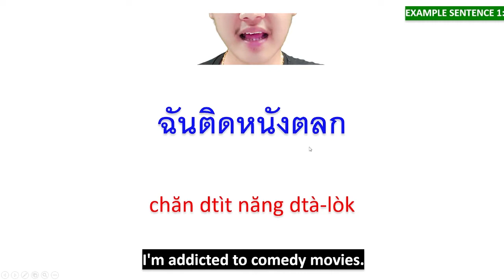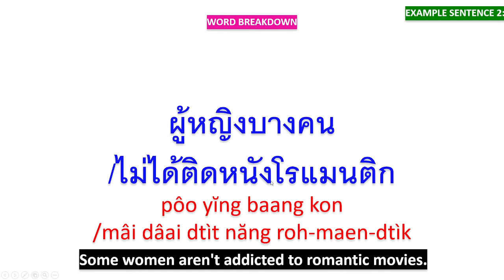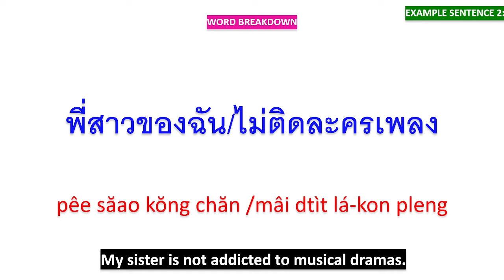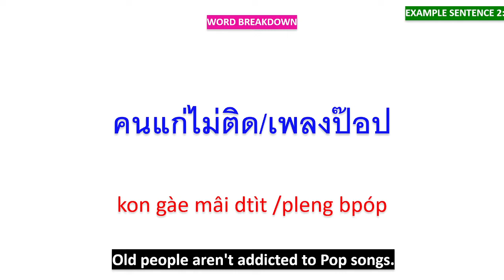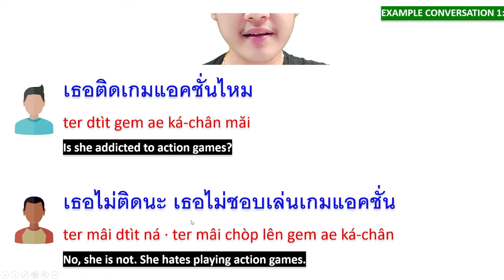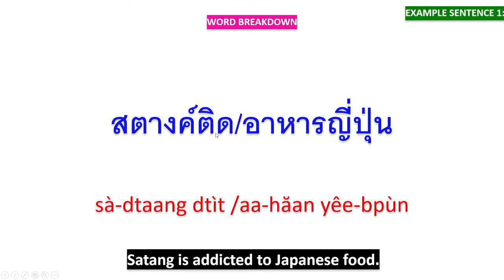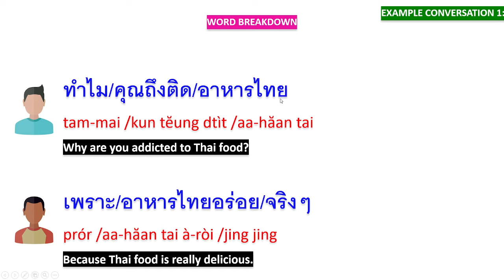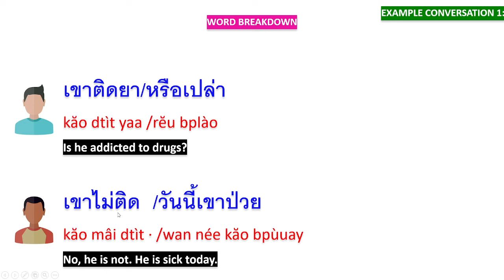Learn Thai EP 374 How to say 'ADDICTED TO' ติด in Thai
ติด
dtìt
[to be] addicted to something

ติดหนัง
dtìt năng
[to be] addicted to a movie
ฉันติดหนังตลก
chăn dtìt năng dtà-lòk
I'm addicted to comedy movies.
ผู้หญิงบางคนไม่ได้ติดหนังโรแมนติก
pôo yĭng baang kon mâi dâai dtìt năng roh-maen-dtìk
Some women aren't addicted to romantic movies.

ทำไมเธอดูหนังไทยทุกวัน
tam-mai ter doo năng tai túk wan
Why does she watch Thai movies every day?
เพราะเธอติดหนังไทย
prór ter dtìt năng tai
Because she is addicted to Thai movies.

ติดละคร
dtìt lá-kon
[to be] addicted to a drama
คนไทยติดละครเกาหลี
kon tai dtìt lá-kon gao-lĕe
Thai people are addicted to Korean dramas.
พี่สาวของฉันไม่ติดละครเพลง
pêe săao kŏng chăn mâi dtìt lá-kon pleng
My sister is not addicted to musical dramas.

เขาเรียนภาษาไทยจากการดูละครไทย
kăo riian paa-săa tai jàak gaan doo lá-kon tai
He learns Thai by watching Thai dramas.
ฉันคิดว่าเขาติดละครไทย
chăn kít wâa kăo dtìt lá-kon tai
I think he's addicted to Thai dramas.

ติดเพลง
dtìt pleng
[to be] addicted to a song
เธอติดเพลงไทย
ter dtìt pleng tai
She is addicted to Thai songs.
คนแก่ไม่ติดเพลงป๊อป
kon gàe mâi dtìt pleng bpóp
Old people aren't addicted to Pop songs.

คุณติดเพลงไทยหรือเปล่า
kun dtìt pleng tai rĕu bplào
Are you addicted to Thai songs?
ใช่ฉันติด ฉันร้องเพลงไทยได้ด้วย
châi chăn dtìt · chăn róng pleng tai dâai dûuay
Yes, I am. I can sing Thai songs, too.

ติดเกมส์
dtìt gem
[to be] addicted to a game
เด็กบางคนติดเกมออนไลน์
dèk baang kon dtìt gem on-lai
Some children are addicted to online games.
พ่อของเขาไม่ติดเกมมือถือ
pôr kŏng kăo mâi dtìt gem meu tĕu
His father isn't addicted to mobile games.
เธอติดเกมแอคชั่นไหม
ter dtìt gem ae ká-chân măi
Is she addicted to action games?
เธอไม่ติดนะ เธอไม่ชอบเล่นเกมแอคชั่น
ter mâi dtìt ná · ter mâi chòp lên gem ae ká-chân
No, she is not. She hates playing action games.

ติดอาหาร
dtìt aa-hăan
[to be] addicted to food
สตางค์ติดอาหารญี่ปุ่น
sà-dtaang dtìt aa-hăan yêe-bpùn
Satang is addicted to Japanese food.
วัยรุ่นไม่ควรติดอาหารเค็ม
wai rûn mâi kuuan dtìt aa-hăan kem
Teenagers shouldn't be addicted to salty food.

ทำไมคุณถึงติดอาหารไทย
tam-mai kun tĕung dtìt aa-hăan tai
Why are you addicted to Thai food?
เพราะอาหารไทยอร่อยจริงๆ
prór aa-hăan tai à-ròi jing jing
Because Thai food is really delicious.

ติดยา      ยา  or  ยาเสพติด
dtìt yaa · yaa or yaa sèp dtìt
[to be] addicted to drugs
ฉันคิดว่าเขาติดยา
chăn kít wâa kăo dtìt yaa
I think he is addicted to drugs.
นักเรียนทุกคนไม่ควรติดยา
nák riian túk kon mâi kuuan dtìt yaa
All students shouldn't be addicted to drugs.

เขาติดยาหรือเปล่า
kăo dtìt yaa rĕu bplào
Is he addicted to drugs?
เขาไม่ติด  วันนี้เขาป่วย
kăo mâi dtìt · wan née kăo bpùuay
No, he is not. He is sick today.